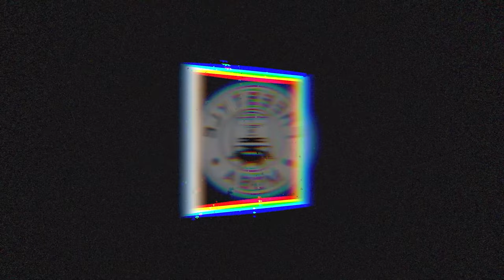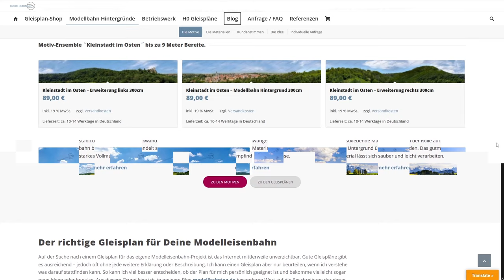Stunning model railroad background revealed | Building a H0 model railroad - episode 18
Finally, a dreamlike model railroad background is mounted on my layout. The layout has truly come to life with this background :]

▬ Chapter ▬▬▬▬▬▬▬▬▬▬▬▬▬
00:00 Intro
00:41 Unboxing
02:02 Cutting the background
03:20 The last preparations
04:32 Mounting the background
08:02 The final result

▬ Footage in this video ▬▬▬▬▬▬▬
Window molding as mounting strip
Soft baseboard as a trim strip

Sony ZV-E10
Directional microphone

▬ Tools ▬▬▬▬▬▬▬▬▬▬▬▬▬
Soldering station
Dremel multifunction tool
Brush set
Vernier caliper
Screwdriver set
Electronics screwdriver set
Electronics technician TORX screwdriver set
Side cutters
Flat-blade pliers
One-hand screw clamps
Needle files/key files
Folding knives
Replacement blades for folding knives
Mod Podge mat
WAGO terminals 3s
WAGO terminals 5s
Power distributor
Wood twist drill
Japanese saw
Multi-fluted hole saw
Wood glue

▬ Material ▬▬▬▬▬▬▬▬▬▬▬▬▬
Impact sound insulation
Plastic binding spine
Wiring duct
Chipboard screw
Wood glue
Express wood glue
UHU polystyrene glue
Craft cardboard

▬ Workshop ▬▬▬▬▬▬▬▬▬▬▬
Storage box
Separator plate
Tool organizer
Paint stand
Paper roll holder

ℹ *Purchasing products through these links supports this channel. The price remains exactly the same for you.